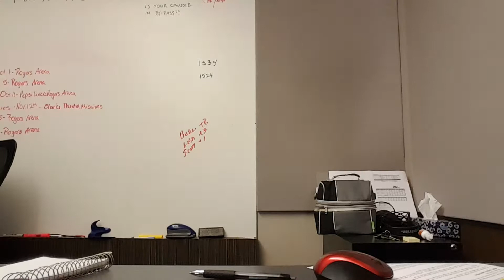Escape to Mexico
Mexican Code Word times for Tuesday, September 12th.